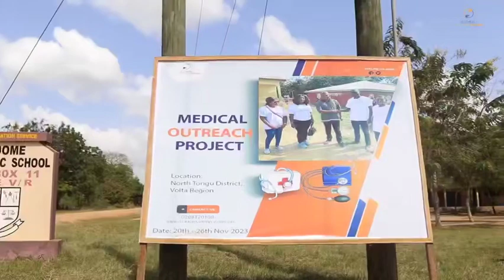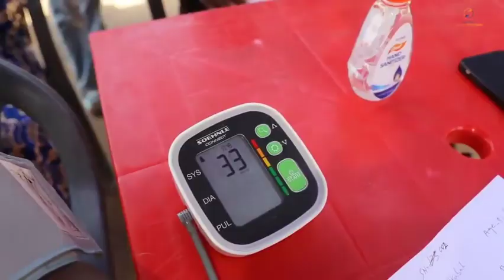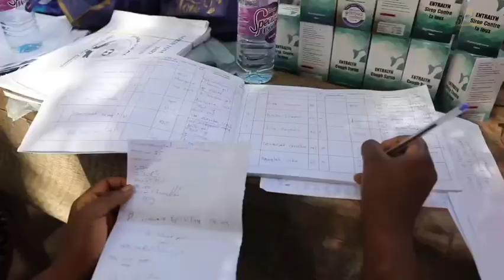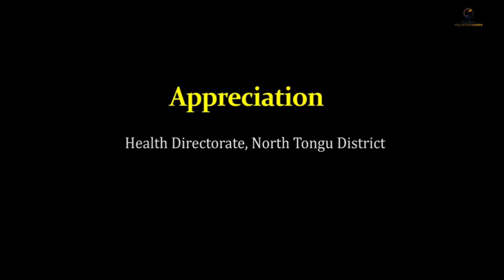A documentary on Global Volunteers Corps Medical Outreach Project in the Volta Region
The consequence of the Volta Lake overflowing its banks has left many residents in Ghana’s southeastern region homeless and exposed to devastating occurrences. This tragic incident calls for individuals, organizations, and the government to come together to identify solutions that will protect the victims and communities, improve safety, and restore trust.

Given the above, Global Volunteers Corps (GVC) visited some impacted communities with relief items including drinks, biscuits, sanitary pads, water, and toiletries.

In addition to providing interim support, the team aimed to identify the needs of the victims to provide sufficient support. A thorough need assessment via direct interactions with the victims revealed that the victims have pressing needs for more relief items, accommodation, medical services, and supplies as well as toilet and latrine facilities. Responding to these issues, GVC undertook a medical outreach to address public health needs in these communities and aid in our goal to empower individuals and communities.